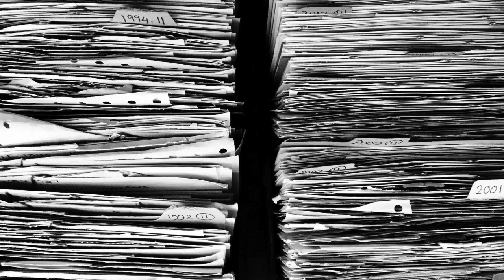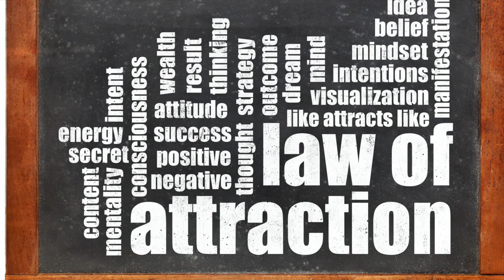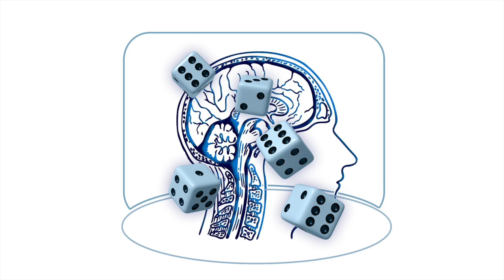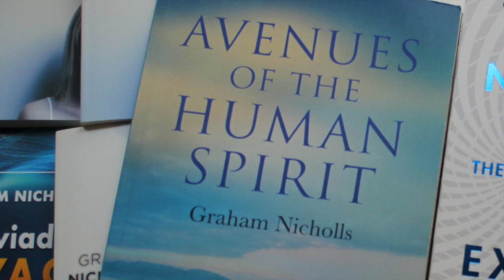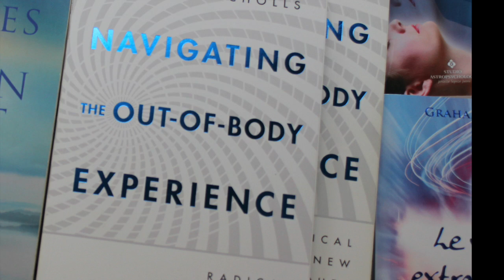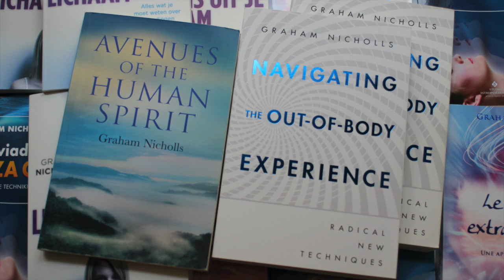OUT OF BODY EXPERIENCE INTERVIEW W/ GRAHAM NICHOLLS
This is a podcast interview with out of body experience expert, Graham Nicholls. In this interview, he discusses what it's like to have an out of body experience (OBE), how scientists are studying the phenomena and his advice if you wish to have an OBE.

Graham Nicholls reveals some of his most striking out of body experiences. These include include a precognitive OBE in 1999 whereby he witnessed a bombing in Soho, London, 5 days before it happened. He also reveals an experience meeting recently departed spirits of people who died in a plane crash.

How is precognition possible and how are scientists studying this?

Near-death-experiences, astral projection and remote viewing are also discussed. Graham Nicholls details a formerly top secret spy program between the USA and the USSR whereby the use of remote viewing was used in attempted espionage.

This episode of 'Lottery, Dreams and Fortune' is hosted by Timothy Schultz. He is a podcaster and Youtuber with Bullhead Entertainment, LLC. In 1999, he won the Powerball before going back to college to study journalism and broadcast news. He’s now combining his experience to launch this podcast.

0:00 Intro
1:08 Beginning of interview
1:42 What is an out of body experience?
2:38 When was your first OBE?
3:07 What are your most striking out of body experiences?
4:13 Soho bombing precognitive out of body experience
7:57 How are premonitions possible?
11:43 Can you create reality through the subconscious mind?
12:57 How do you perceive an out of body experience?
15:23 What do you tell the skeptics?
17:15 What does science say about out of body experiences?
19:57 Near death experiences and out of body experiences
21:53 Consciousness experiences
23:43 Do you believe in life after death?
24:28 Reincarnation in children
25:18 Spy program with remote viewing between USA + USSR
26:41 Soviet Union misinformation
28:08 What do you see out of body?
29:44 Witnessing spirits in plane crash
32:50 NDE life review
34:33 Graham Nicholls Books
35:52 OBE and silver cords
36:38 Fear and out of body experiences
38:09 What do you see during an OBE?
40:14 How has your reality changed?
42:25 Advice to have an OBE
43:45 Dangers when having an OBE?
44:48 What do you say to close minded people?
46:04 Zen idea of the beginners mind
47:10 Immersive OBE art by Graham Nicholls
47:52 Graham Nicholls website and books
48:13 Outro - Comment below with your thoughts on this interview!